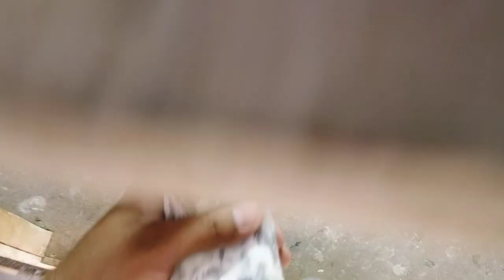Joro Wale Kabootar Free Wala Rate 900 Per Piece Faisalabad 03331670248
اچھے پروازی اور جوڑوں والے کبوتر خریدنے کے لئے رابطہ کریں جنید اعوان فیصل آباد 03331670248

Lal Motion Wale Kabootar
Ch Sakhi Wale Kabootar
79 Wale Kabootar
Kamagar Kabooter
Teddy Kabootar
Golden Kabootar
Dobaz Kabootar
Lal Dobaz Kabootar
Patti Wale Kabootar
Salety Kabootar
Joro Wale Kabootar
Parwazi Kabootar
Galwy Kabootar
Indian Kabootar
35 Wale Kabootar
Chohy Kabootar
Batery Kabootar
High Flyer Pigeons
Low Flyer Pigeons
Desi Kabootar
Parwaz ka Nuskha
Pure Breed Pigeon
Pigeon lover
Pigeon loves
Faisalabad pigeon
Faisalabad k Kabootar
Lahore Golden Kabootar
Seth Wale Teddy Kabootar
Royal Teddy Kabootar
Royal teddy pigeon
Sialkoti Kabootar
Mian Nazir Wale Kabootar
Ustad Ashiq Hussain
Ustad Rana Munna Faisalabad
Ustad Ahsenpuri
Ustad Moeen Nawaz
UAE Pigeons
Dubai Pigeon
Neeldume Kabootar
Kaldume  Kabootar
Wehshi Kabootar
Achy Kabootar ki Pehchan
Kabootar k per ki Maloomat
Kabootar Ka Laqwa

Breeder Pigeons Or Parwazi Kabootar Lene K liye Rabta Kare Shukriya